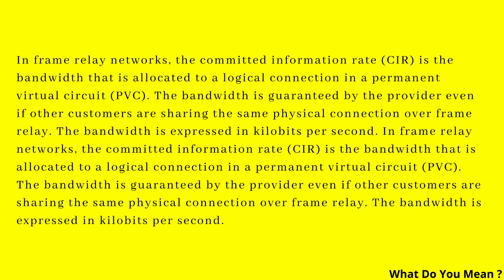CIR Full Form || What is CIR ?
In frame relay networks, the committed information rate (CIR) is the bandwidth that is allocated to a logical connection in a permanent virtual circuit (PVC). The bandwidth is guaranteed by the provider even if other customers are sharing the same physical connection over frame relay. The bandwidth is expressed in kilobits per second. In frame relay networks, the committed information rate (CIR) is the bandwidth that is allocated to a logical connection in a permanent virtual circuit (PVC). The bandwidth is guaranteed by the provider even if other customers are sharing the same physical connection over frame relay. The bandwidth is expressed in kilobits per second.